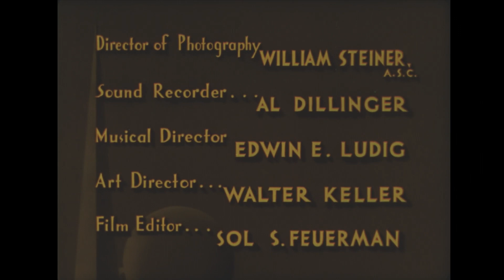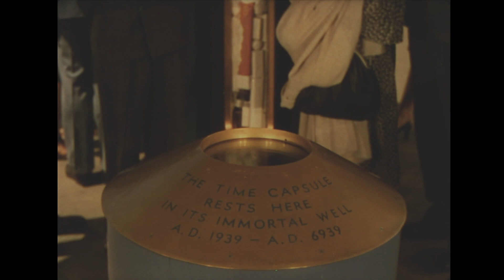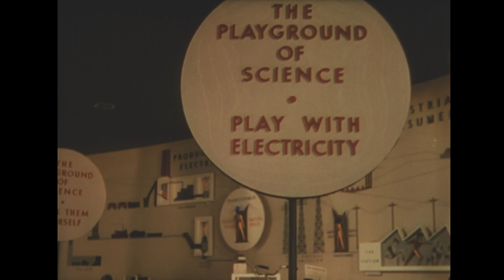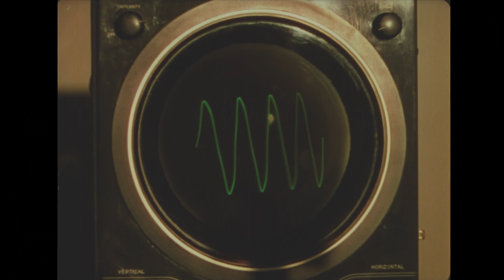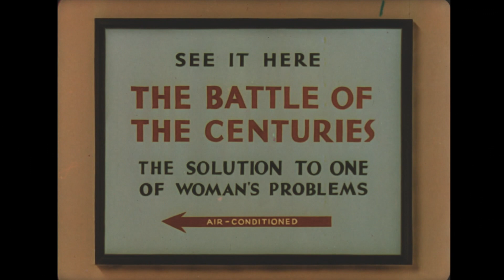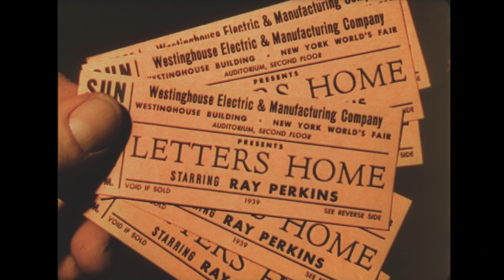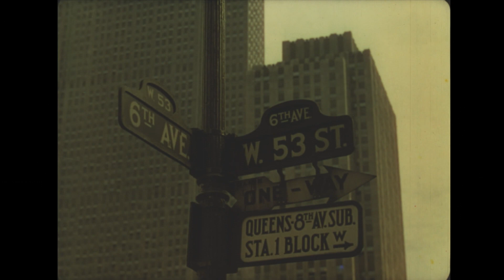The Middleton Family At The New York World's Fair (1939 Original Colored Film)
In this colorful 1939 film, an Indiana family visits the New York World's Fair, exploring the wonders of the Westinghouse exhibit. Guided by Jim, a fair worker and family friend, they marvel at scientific innovations while debating whether machinery creates or destroys jobs. The film also features a romantic rivalry for the affections of the young daughter, Babs, between Jim and Dick, a radical artist. Highlights include a dishwashing contest, the Westinghouse time capsule, and Elektro, the smoking robot.

Source :
Snody, R. R., Hunter, G. R., Drummond, R., Lord, M., Lydon, J., Lee, R. [...] Modern Talking Picture Service, F. D. (1939) The Middleton Family at the New York World's Fair. Audio Productionsuction Company, prod United States: Modern Talking Picture Service. [Video] Retrieved from the Library of Congress,